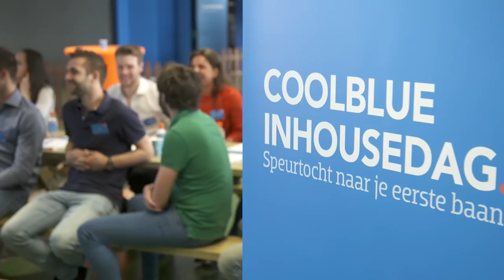Coolblue Inhousedag Online Marketing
Tijdens de Coolblue Inhousedag Online Marketing in Rotterdam maak je kennis met onze Online Marketing startersbanen.

Meer weten over werken bij Coolblue? Kijk op